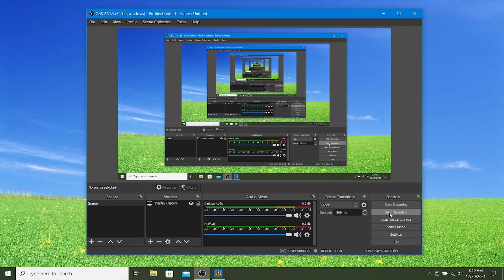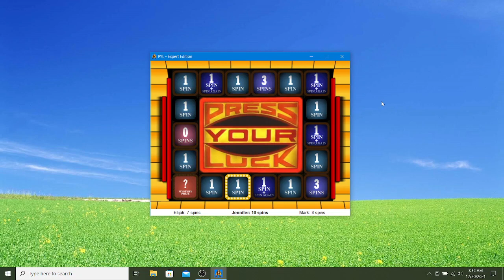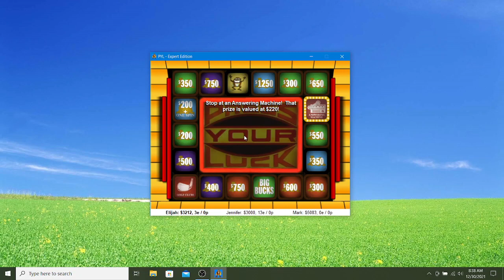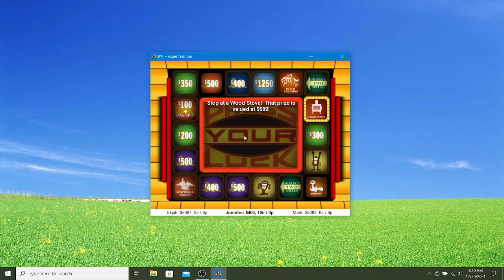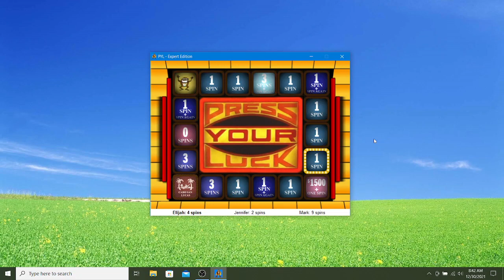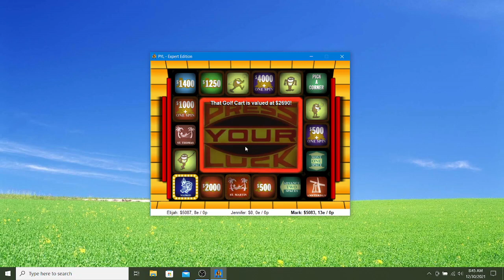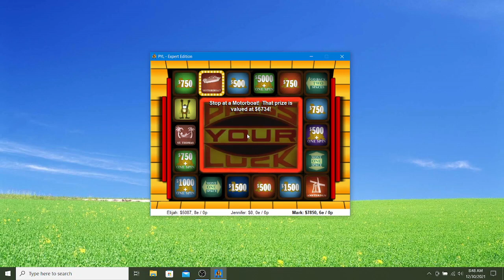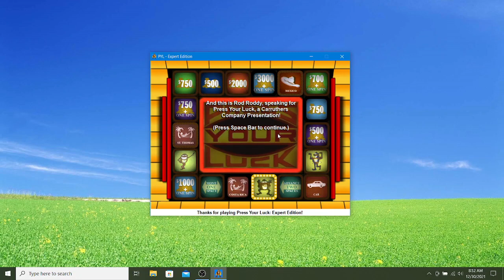Press Your Luck: Expert Edition Gameplay (2021 Update)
My two competitors, Jennifer and Mark, have come back for an updated game of Press Your Luck Expert Edition after the previous game back in June 2020. Who will win? Watch to find out!